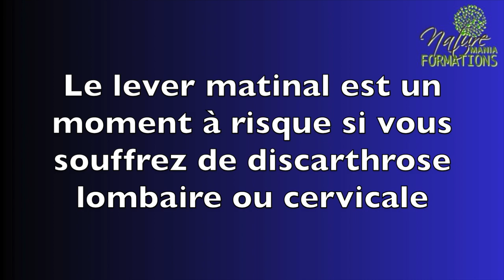Vidéo Arthrose vertébrale : le moment à risque par Guy Roulier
Attention au lever du lit, le matin ou au cours de la nuit ! Ce moment banal peut être un risque majeur pour vos disques lombaires er cervicaux, usés, fatigués, pincés. Sans vous en rendre compte vous pouvez  provoquer un écrasement brutal, réveiller ou aggraver un problème ancien avec toutes ses conséquences neurologiques 'névralgies, "tendinites", jusqu'à la paralysie.
La prévention est capitale, suivez ce conseil simple, votre colonne vous dira merci.
Si vous avez une arthrose quel qu'en soit le stade, et si vous voulez stopper le processus de vieillissement arthrosique , je vous invite à suivre mes programmes de formation/coaching individuels à la santé naturelle.